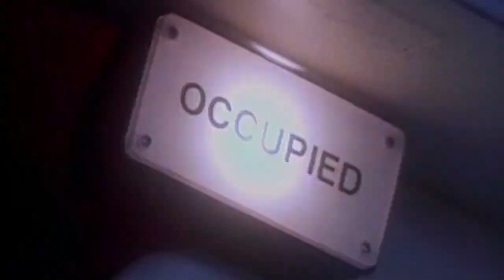TEDDY(DRU DOWN/LUNIZ) - ARE YOU IN THE MOOD(STREET REMIX)1996